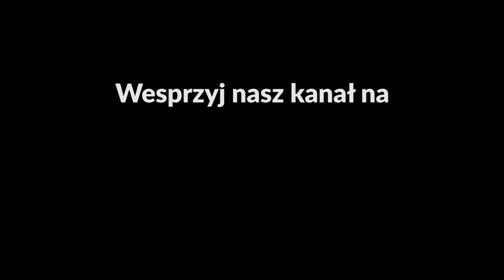ŚWIAT OCZAMI PAPRODZIADA CZĘŚĆ PIERWSZA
NAMIARY NA GOŚCIA PAPRODZIAD

Miał być śpiewający filozof ale nie ma takiej kategorii.

TOMASZ DRWAL

PARTNERZY ODCINKA:

CARRAROCAFFE POLSKA

MSI